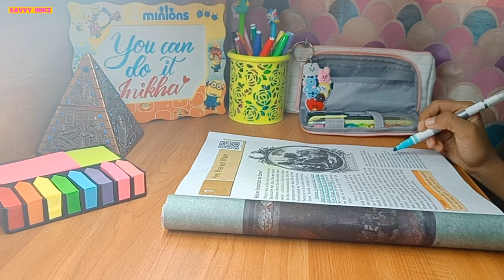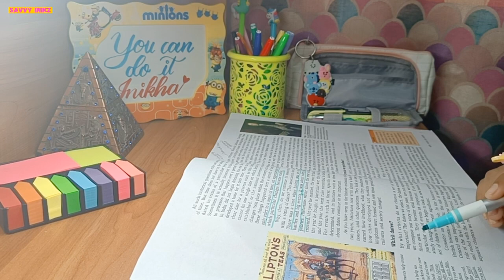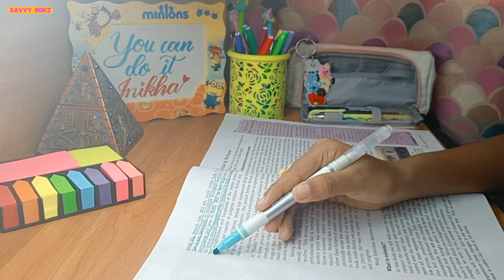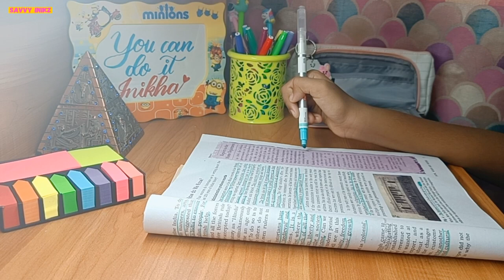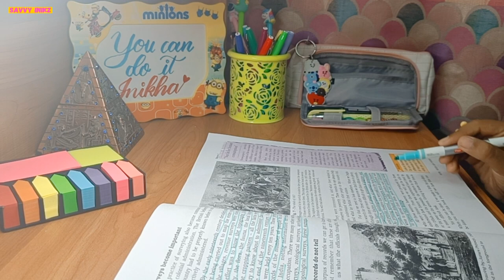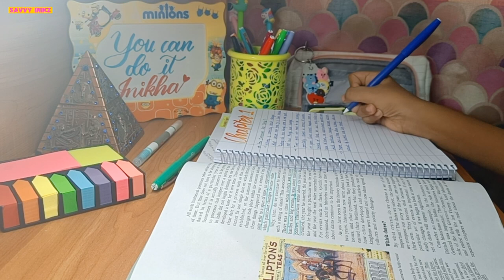First Exam Revision as 8th grader | Revision vlog | Study Vlog | exams | cbse | Savvy Inikz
Hi Hello Everyone, Welcome back to Savvy Inikz
In this video you'll be watching my exam revision study. My exams are upcoming next week, so I have to study hard!
I hope you all liked my video